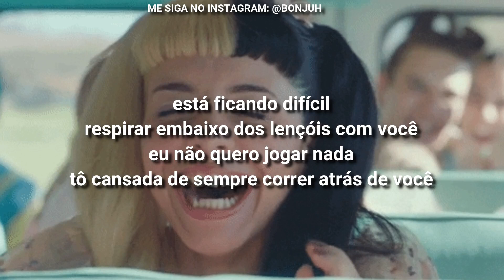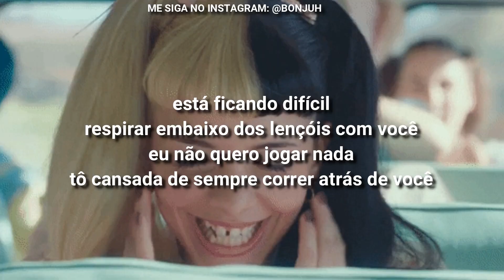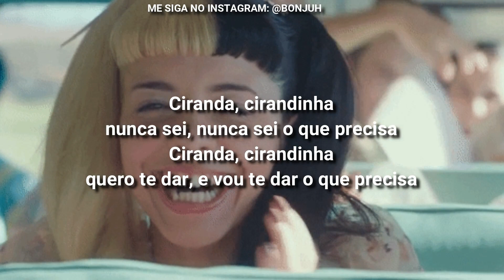Melanie Martinez - Play Date (Cantando em Português/Tradução/Legendado/Cover) BONJUH